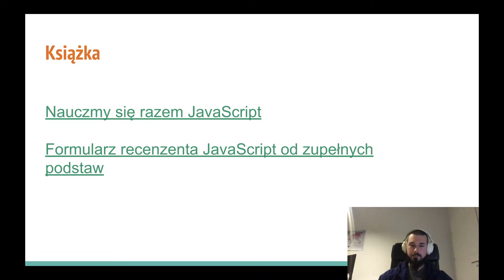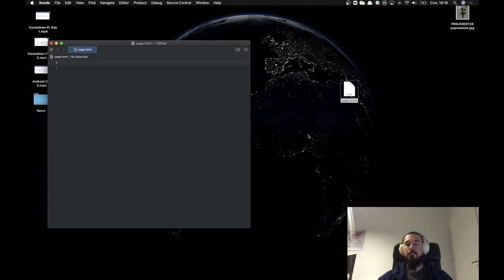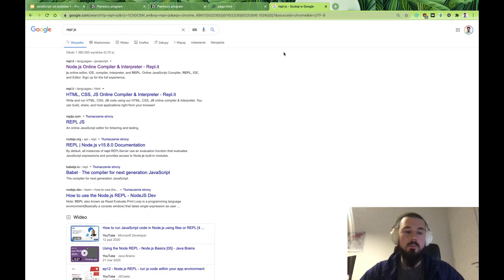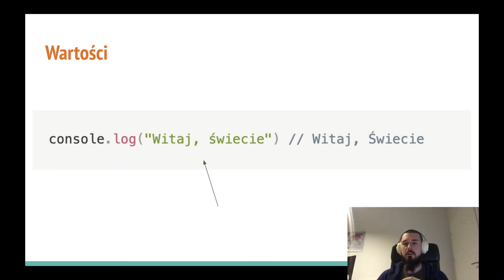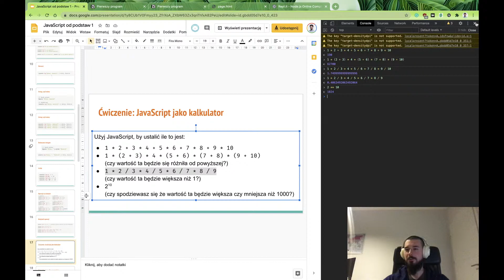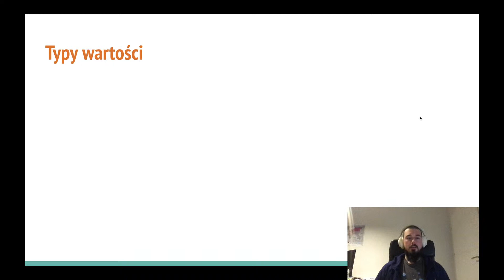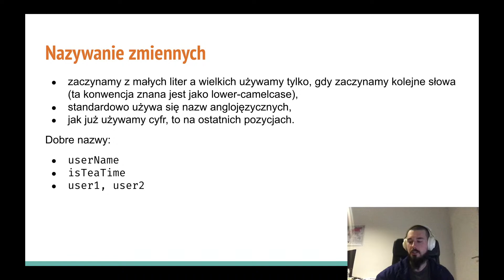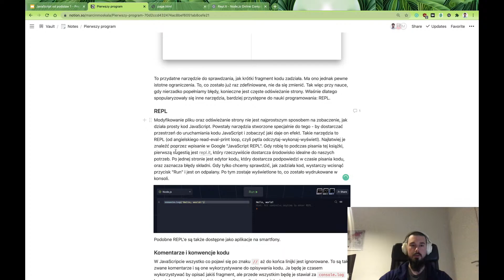JavaScript od zupełnych podstaw, Część 1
Oto pierwsza lekcja JavaScript od zupełnych podstaw. A w niej przygotowanie środowiska do nauki, wartości oraz zmienne.